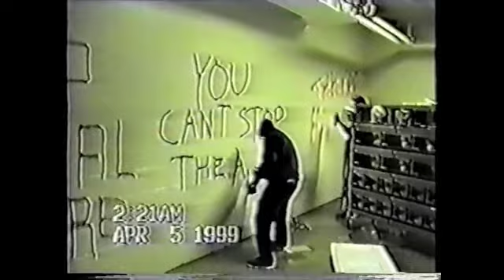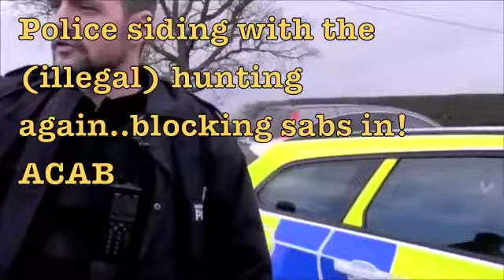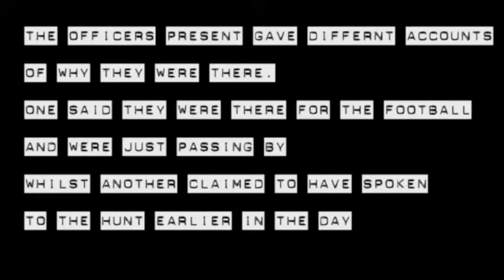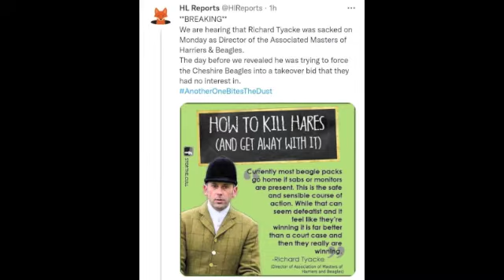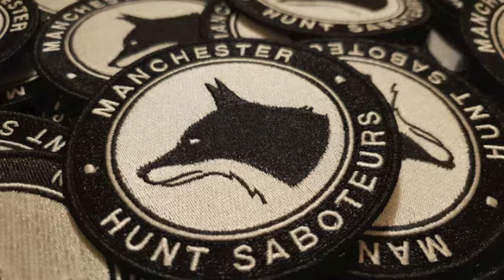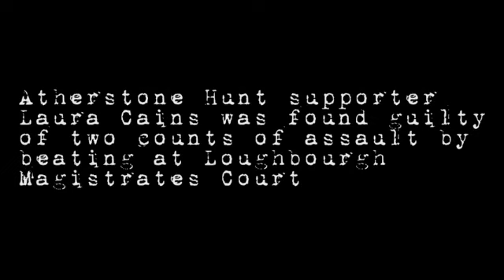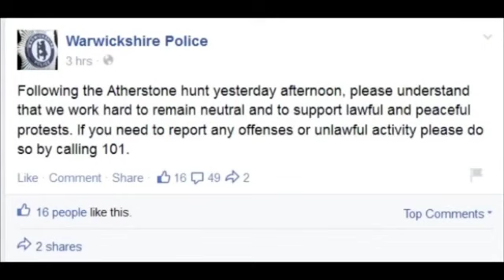Hunt Sabotage: Are YOU ready?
It's time we all go out sabbin'.
ALTV does not condone illegal behaviour.